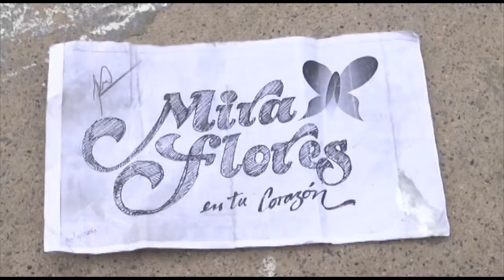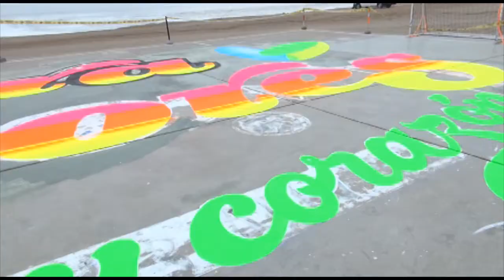Miraflores Marca Ciudad por Elliot Tupac